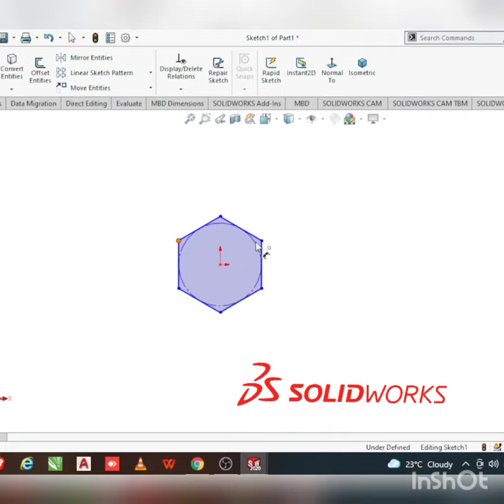Flange Bolt Design In Solidworks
In this tutorial we will design the flange bolt in solidworks by using various command features in solidworks...

how to design nut and bolt

how to design nut and bolt in solid works

design of nut and bolt in solidworks

nut and bolt

nut and bolt engineering drawing

nut and bolt manufacturing process

nut and bolt assembly in solidworks

nut and bolt craft

nut and bolt art

thread feature

Solidworks

Solidworks tutorials

mechanical

3d part modelling

how to design bolt in solidworks

how to design nut in solidworks

Social Media,